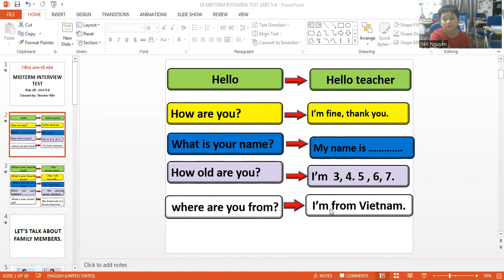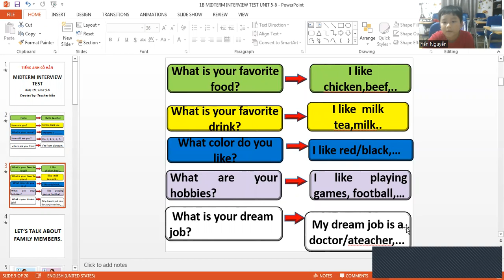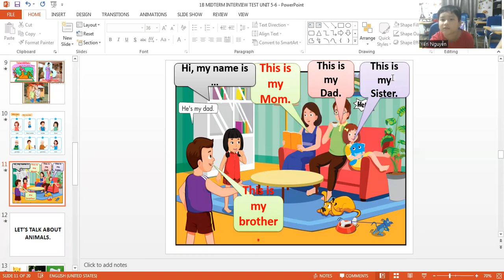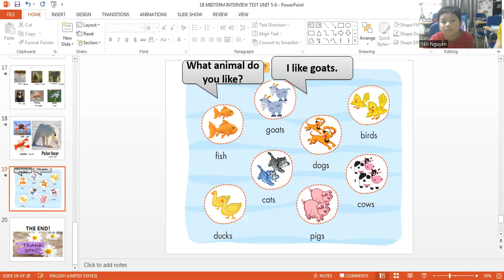K1B2- MIDTERM INTERVIEW - THEME 5 FAMILY & THEME 6 ANIMALS- CHÍ DUY 7 TUỔI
Nội dung phỏng vấn buổi thứ 12:
A- Các câu hỏi liên quan đến giới thiệu bản thân ( tên, tuổi, lớp, sở thích,. )
B- Từ vựng và các cấu trúc câu thực hành liên quan đến 2 chủ đề: FAMILY ( GIA ĐÌNH) & ANIMAL ( ĐỘNG VẬT).